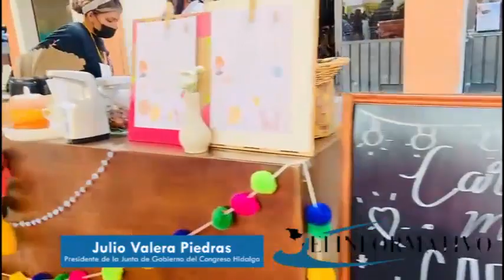El Informativo: Sexto "Festival de la Gordita" 2022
Esta es la sexta ediciòn de el "Festival de la Gordita", realizado en el municipio de Francisco I. Madero Hidalgo, en podràs degustar una delicosa gordita de panza de res en chilada en barbacoa, caracteristica por lo cual este municipio tiene la denominaciòn de ser un "Pueblo con Sabor".